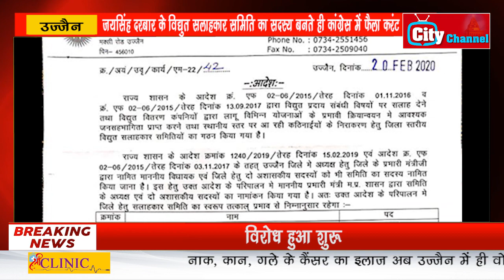जयसिंह दरबार के विद्युत सलाहकार समिति का सदस्य बनते ही कांग्रेस में फैला करंट, विरोध हुआ शुरू.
उज्जैन। जयसिंह दरबार को विद्युत सलाहकार समिति में सदस्य बनाये जाते ही कांग्रेस में बबाल मच गया है और नियुक्ति के विरोध में कलह की शुरुआत हो गई है। सोमवार को उनकी नियुक्ति से  नाराज कांग्रेसियों ने विश्व विद्यालय की सेंट्रल लायब्रेरी के सामने स्थित गांधीजी की प्रतिमा के सामने प्रदर्शन किया और जयसिंह दरबार को विद्युत सलाहकार समिति में पद देकर उपकृत किये जाने का विरोध किया।